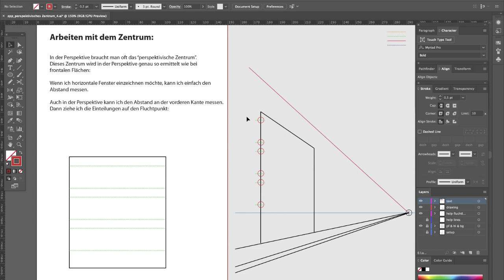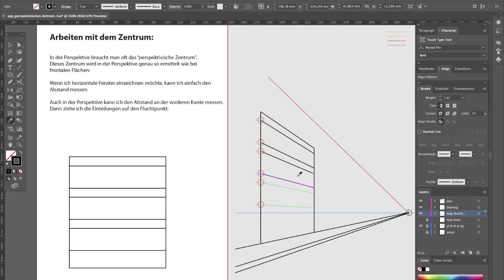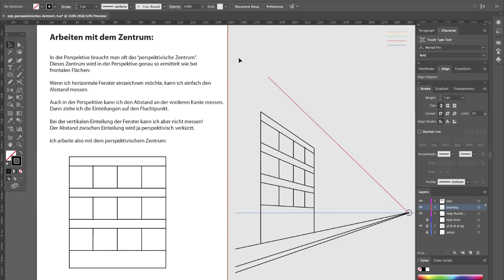das_perspektivische_zentrum3